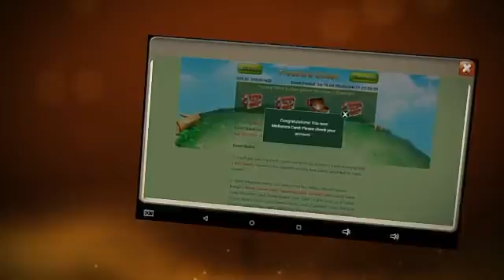Raiding part 2